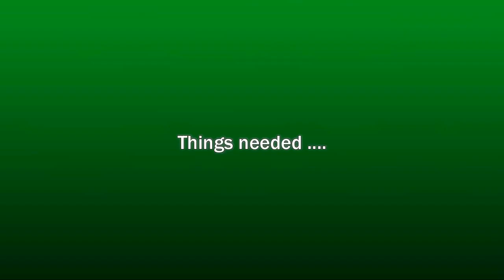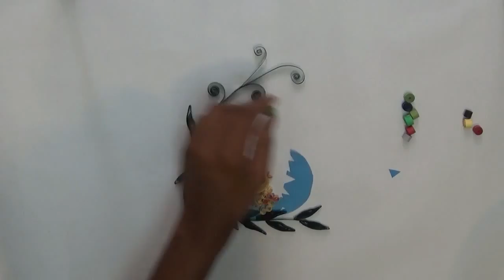how to make quilled-Art of Quilling bird